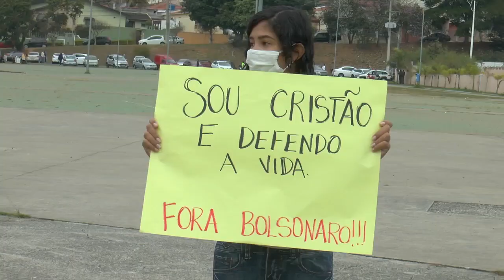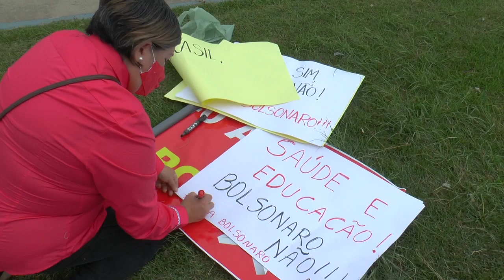TV Votorantim - Celso Prado - Votorantinenses participam de ato contra Bolsonaro